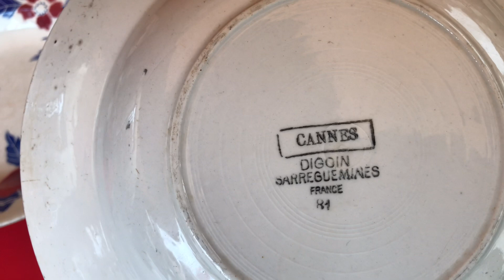CHỢ ĐỒ CỔ ĐẠI NGÀN #12: Đồ Sứ Ký Kiểu Xanh Trắng, Gốm Sứ Pháp Cổ Xưa, Tranh Sơn Mài ☎️ 0938.055.929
► ĐÔNG Á BANK Bùi Thị Yến : 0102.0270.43

Mình là Đại Ngàn, mình rất thích đồ cổ và du lịch
Đây là kênh youtube của mình. Trên hành trình khám phá cổ ngoạn, mình sẽ giới thiệu thú chơi đồ cổ của các nhà sưu tầm và tìm hiểu văn hóa lịch sử gắn liền vùng đất đó với tất cả các bạn.

© Copyright Đại Ngàn (Do Not Reup)